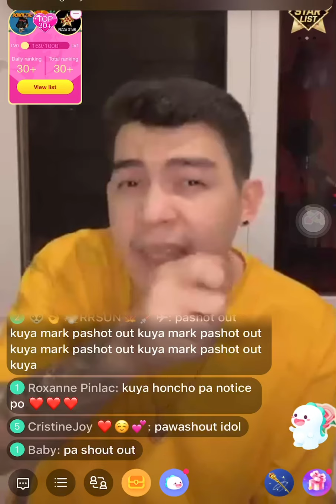HONCHO UPDATE BIGO LIVE AUG.12 DAHIL SA OUTOTUNE MILLION ANG KINITA